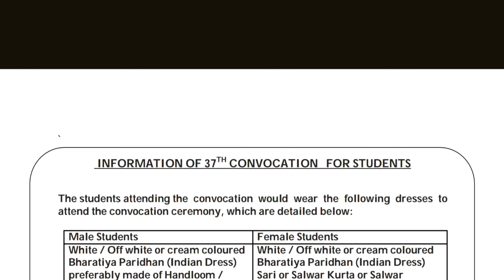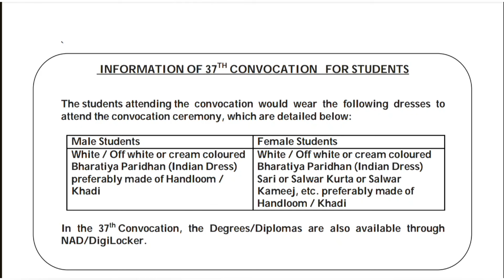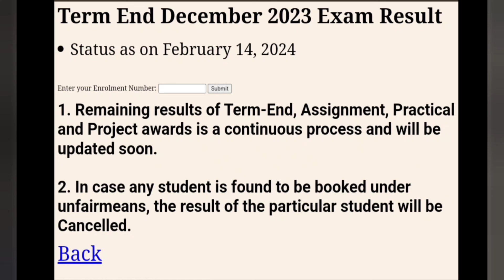BREAKING NEWS IGNOU CONVOCATION DRESS CODE ANNOUNCED 😍 DECEMBER RESULT UPDATE